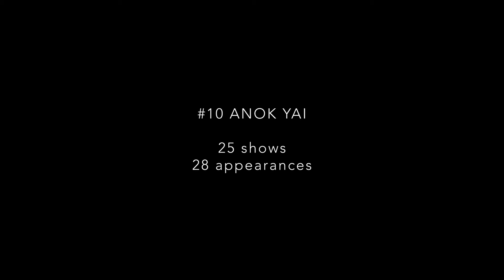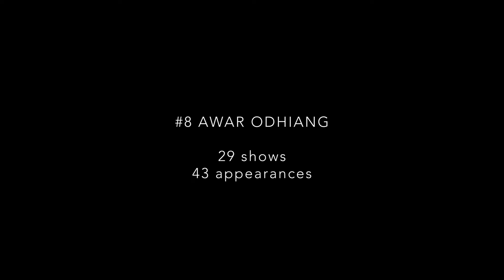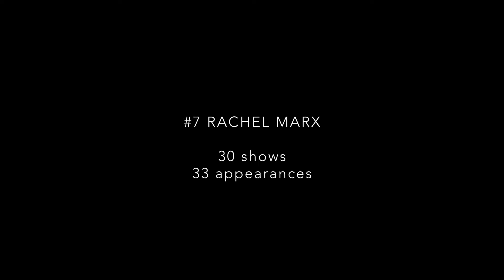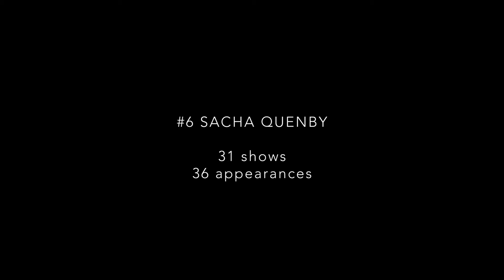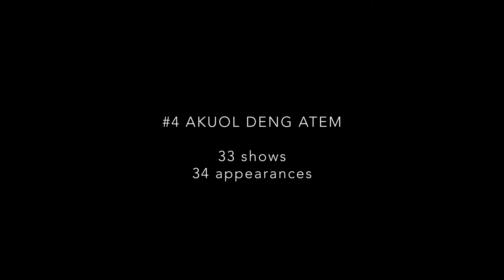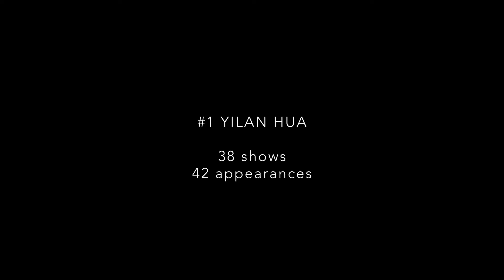TOP 10 MODELS FALL WINTER 23/24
Who is the model who walked the most during this Fall Winter 2023-24 Fashion Week season?

Thinking of Bella Hadid, Gigi Hadid or Kendall Jenner? You might be very surprised that none of these names figures in the Top 10 of the models who walked the most this season, but surely on the Forbes list of the World's highest-paid models.

We often heard of the supermodels Irina Shay, Emily Ratajkowski, Mariacarla Boscono, Naomi Campbell as guest stars of a fashion show, but not so much about the New Supers, those who play such a strategic role in the fashion house and designer's messaging, running from city to city, runway to runway during an entire fashion month, twice a year, not counting the Couture and Resort collections. This is why I found interesting to dedicate this videos series, "Top 10 Models", which is published after every season of Fashion Week, to introduce the models who walked the most during the season.

If you are new to this channel, welcome and please let me introduce you my methodology behind this ranking. What is this ranking based on and what is not this ranking based on!

This is not a ranking established on personal appreciation, whatever is the face, race, age, height, weight; or on the fashion industry's standards, whatever are the models measurements, models catwalk, walking posture or model's following on social media. This ranking is simply established on the number of shows, and the number of times the models walked during a specific season of the fashion calendar.

New York, Milan, London and Paris, and more than a thousand fashion shows depending on the season, I count every single showing up of each model on the runways of the big four Fashion Weeks, verified by professional data as I'm a French fashion journalist based in Paris.

Since the release of the CFDA, Council of Fashion Designers of America, aiming to change the face of fashion through factual diversity and inclusion initiatives, it appears a long way has been covered since Anok Yaï made history as the second black model to open the Prada Fall Winter 2018's fashion show since Naomi Campbell in 1997.

Spring Summer 2019 Valentino's Couture show marked the fashion history not only because the Roman Fashion House returned to its historical roots by presenting the collection on the Spanish Stairs, two steps away from Via Condotti where Valentino Garavani opened his first store in Roma, but above all because of the casting of 39 Black models under the Creative Direction of Pierpaolo Piccioli, an emotive fashion show closed by the one who paved the way to many: Naomi Campbell.

This Fashion Week Fall Winter 2023-24 "Top 10 Models who walked the most" video, is the reflection that a change is coming!

Enjoy and Congratulation to the 10  models who walked the most during Fall Winter 2023-24 Fashion Week! You're not only walking but making history!